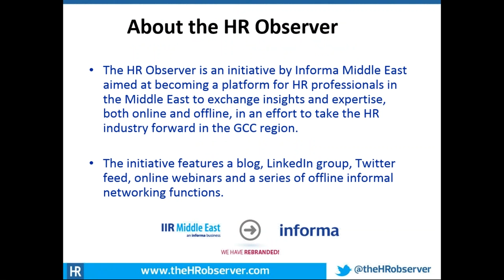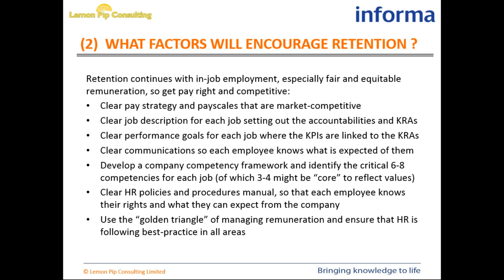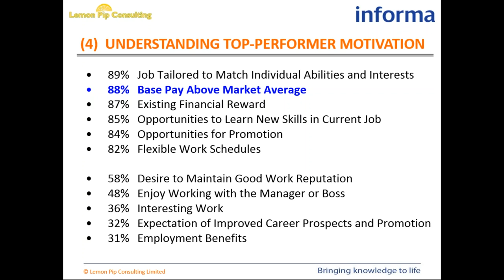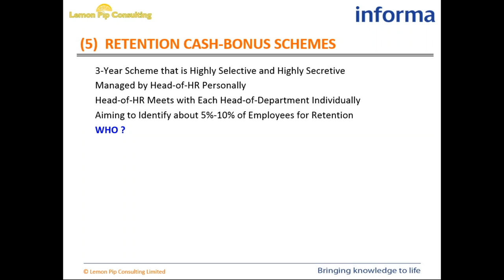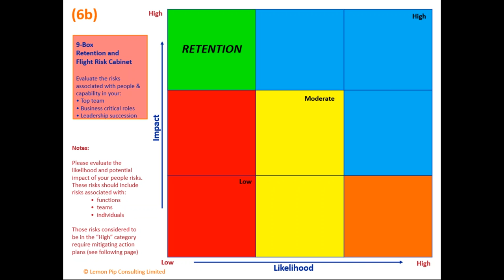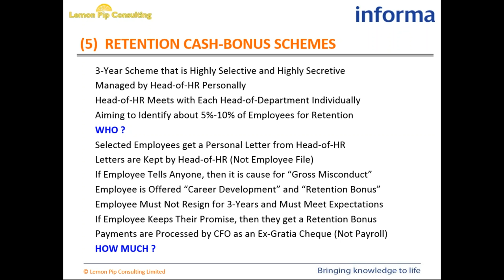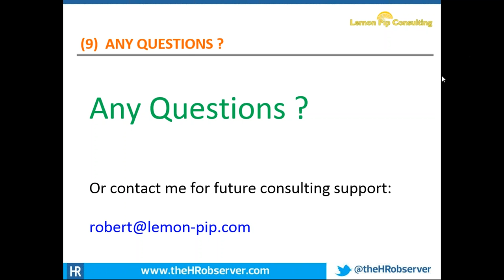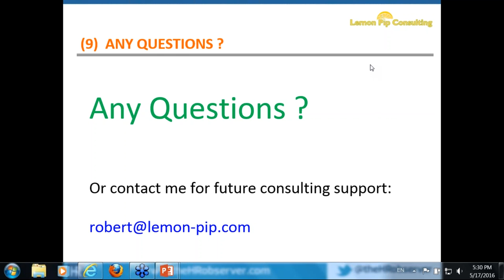Webinar: Retention Schemes And 9 Box Techniques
In today’s HR world, retaining the top performers in any organisation is an increasingly critical and challenging goal, and traditional compensation tools

may not be enough. So many organisations are now introducing 3-year retention bonus schemes to help in retaining the most critical top-performing employees.

This webinar explains what retention bonus schemes are, and explains in a simple step-by-step method how to implement a 3-year retention bonus scheme,

including how to use various 9-box techniques to identify the most critical 5% of your employees who need to be retained and who should be included in the

retention bonus scheme.

This webinar presentation will cover the following:

• Latest approaches for retention schemes in the GCC
• Using 9-box techniques for talent management and retention
• The three “Ps” of retention:
 - Retention for Potential (Key employees and/or Nationals)
 - Retention for Pressure (Projects and deliverables)
 - Retention for Pain (Mergers and acquisitions)
• Retention bonus payments
• Open Q&A session

About the Presenter:
Robert Mosley is a Global Remuneration Expert and Consultant and he is the CEO and Owner of Lemon Pip Consulting Limited. He is widely recognised in many

industries and many countries as one of the leading global experts on compensation and benefits in all sectors across the GCC, and is also a leading expert

in the more general field of human resources within the aviation and airline sectors.

Robert, a Fellow of the Chartered Institute of Personnel and Development, has 28 years of experience in HR and C&B, 20 years of which were in the Middle

East. He was the head of the Middle East practice with Hay Group in 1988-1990 before joining the Emirates Group and later promoted to the role of SVP Human

Resources. He spent 13 years with Emirates Group, before establishing his own remuneration consulting business, Lemon Pip Consulting Limited, where he is

working with over 400 companies in the Middle East and 80 airlines globally.